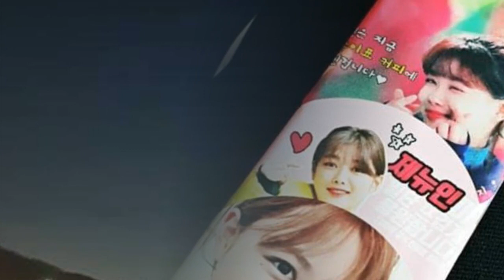Parkbogum Kakaopage same